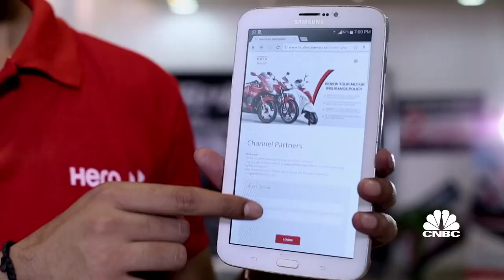Indian venture capital firm explains why it's now looking into arts and culture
Sunil Munjal, chairman of Hero Enterprise, says it wants to "build on India's cultural strength and to connect India to the world through theater and dance and music and craft."